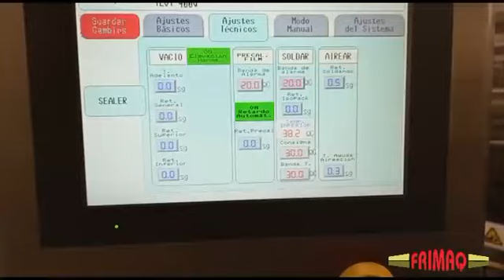Frimaq Model TFF (Skin+0,+20,+60) Thermoformer Automatic Packaging Machine - Rectangular Product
RAM Manufacturing Equipment, LLC. Corona, CA.